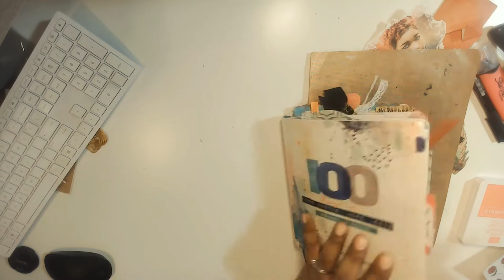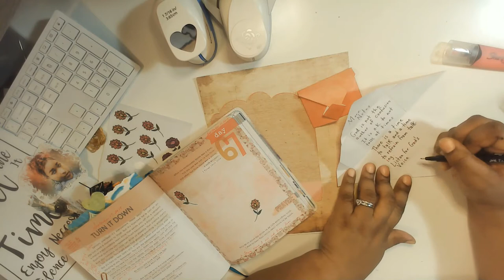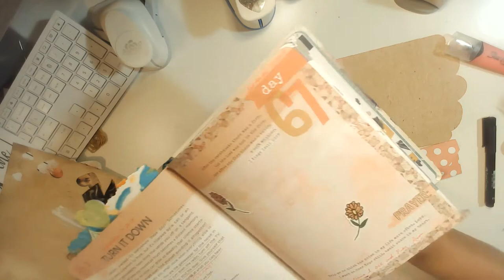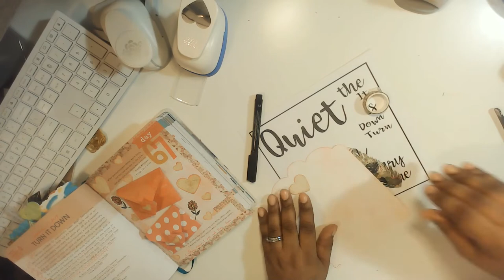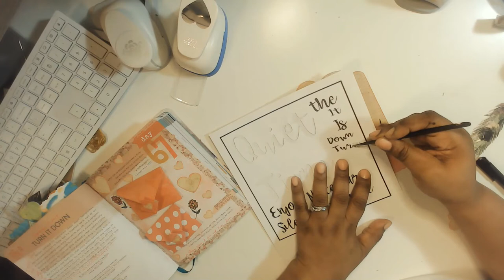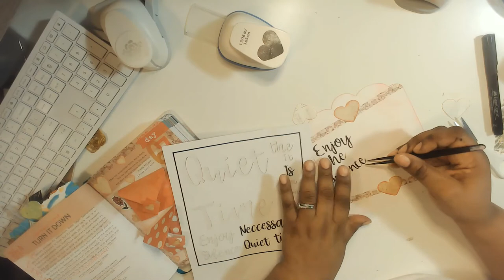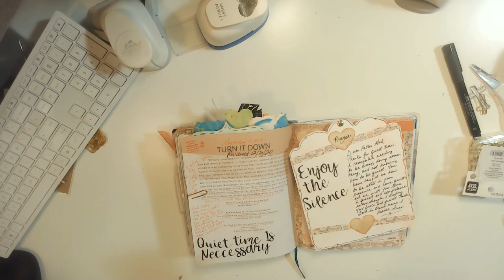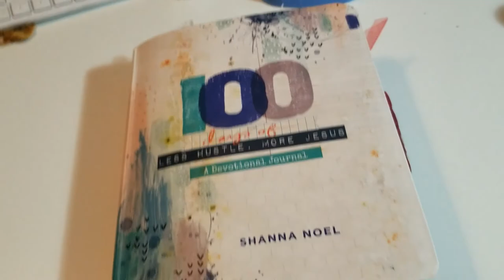100 Days of Less Hustle More Jesus Day 67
100 Days of Less Hustle More Jesus   Day 67

Playlist for 100 Days of Less Hustle More Jesus

SHOPS Glory Expressed/Jolicoeur Designs Sticker Instant Downloads Jolicoeur Designs Tshirt and Accessories Shop

WEBSITES Glory Expressed Website - Gallery and Blog Jesus Outside the Walls Ministries Website and Blog

INSTAGRAM ACCOUNTS Glory Expressed IG Jesus Outside the Walls Ministries IG

PODCAST

ALL INQUIRIES Email Addresses
Tshirts and Accessories Questions Jolicoeurdesigns.com